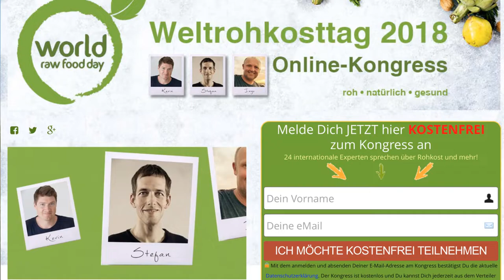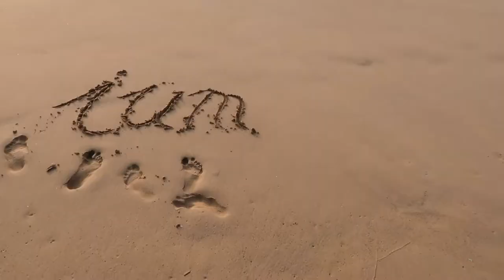Die nächste Reise steht vor der Tür...